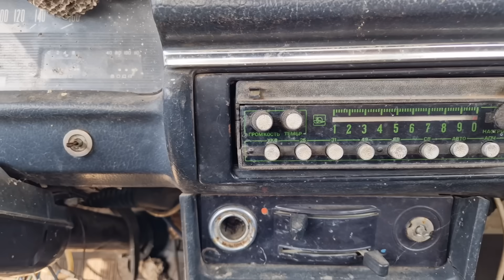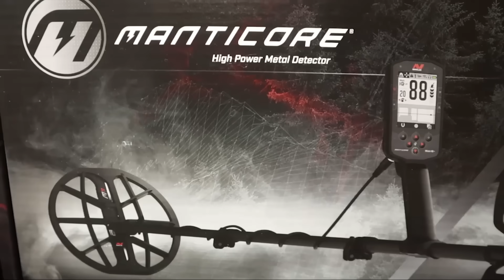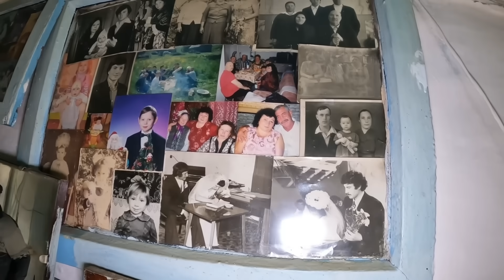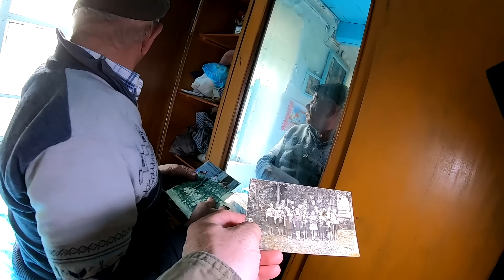Последние люди | Оренбургская обл, Абдулинский р/н д.Гавриловка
На помощь людям и развитие канала:
Карта Райфайзен банк 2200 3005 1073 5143 (для переводов из-за границы)